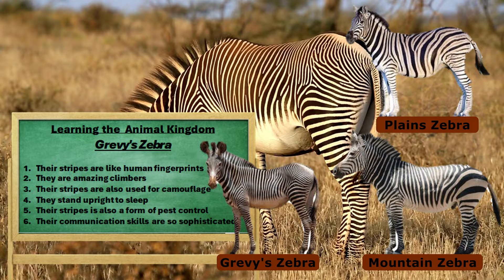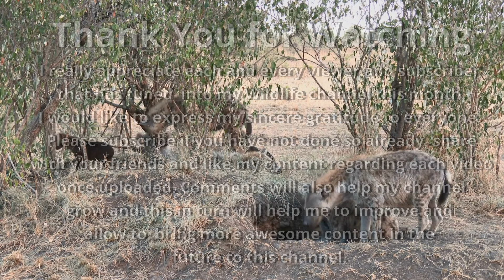Wildlife, Punda Maria Camp, KNP (Day7) - Northern Kruger Park will make your soul thirst for more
Welcome to my Wildlife channel and my trip through the Kruger NP, Shingwedzi Camp on (Day6). This wildlife series should not be missed as these parks (SANP) are iconic in South Africa and should be protected and promoted into the world to be able to retain this legacy for the future and our children. (pp1)
The largest game reserve in South Africa, the Kruger National Park is larger than Israel. Nearly 2 million hectares of land that stretch for 352 kilometres (20 000 square kilometres) from north to south along the Mozambique border, is given over to an almost indescribable wildlife experience. Certainly, it ranks with the best in Africa and is the flagship of the country’s national parks - rated as the ultimate safari experience and destination in the world.
Kruger National Park, in northeastern South Africa, is one of Africa’s largest game reserves. The high density of wild animals includes lions, leopards, rhinos, elephants, and buffalos. Hundreds of other mammals make their home here, also a wide diversity of bird species such as vultures, eagles, and storks. Mountains, bush plains, and tropical forests are all part of the landscape that soon mesmerises you as your journey progresses through these open landscapes.
Lying in the heart of the Lowveld is a wildlife sanctuary like no other, its atmosphere so unique that it allows those who enter its vastness to immerse themselves in the unpredictability and endless wilderness that is the true quality of Africa.
The Kruger National Park lies across the provinces of Mpumalanga and Limpopo in the north of South Africa, just south of Zimbabwe and west of Mozambique. It now forms part of the Great Limpopo Transfrontier Park - a peace park that links Kruger National Park with game parks in Zimbabwe and Mozambique, and fences are already coming down to allow game to freely roam in much the way it would have in the time before man’s intervention. When complete, the Greater Limpopo Transfrontier Park will extend across 35 000 square kilometres, 58% of it South African, 24% Mozambican and 18% Zimbabwean territory.
This is the land of baobabs, fever trees, knob thorns, marula and mopane trees underneath which lurk the Big Five, the Little Five (buffalo weaver, elephant shrew, leopard tortoise, ant lion and rhino beetle), the birding Big Six (ground hornbill, Kori Bustard, lappet-faced vulture, martial eagle, pel’s fishing owl and saddle-bill stork) and more species of mammals than any other African Game Reserve.
The Kruger Park is a self-drive destination, although there are guided tour operators, with an excellent infrastructure that includes picnic sites, rest camps, waterholes, and hides. The Kruger Park is a remarkable reserve offering an incredible experience of Africa at its most wild.

Your help is needed to make this an awesome channel and let is grow into an amazing platform to share and contribute your comments regarding sightings in and around South Africa.